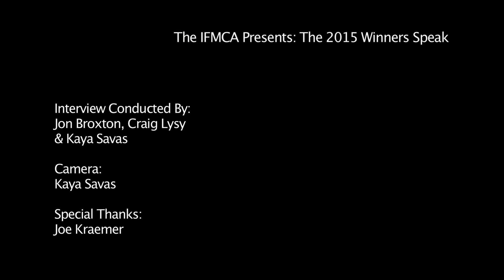IFMCA - The Winners Speak - Joe Kraemer - Mission Impossible: Rogue Nation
Composer Joe Kraemer accepts the 2015 IFMCA Award for Best Original Score for an Action/Adventure/Thriller Film, and talks about his score for "Mission: Impossible - Rogue Nation". Interview by Jon Broxton, Craig Lysy and Kaya Savas. Photography by Kaya Savas.